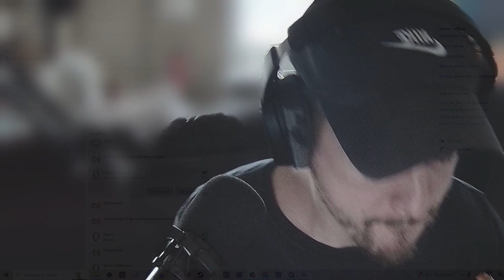stopped givin a f*ck lol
ya know im just gonna put stuff out and im not really gonna stress it anymore, ya know wot it iz